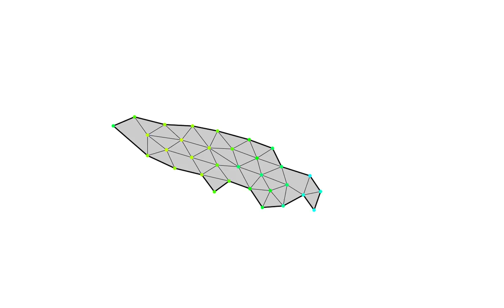Evolved swimming multicellular animat (locomotion by pushing